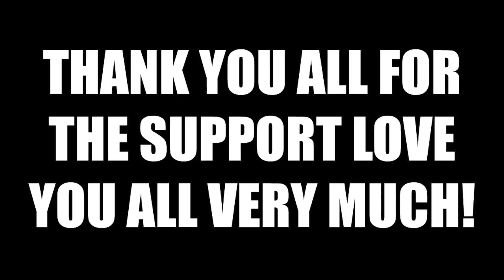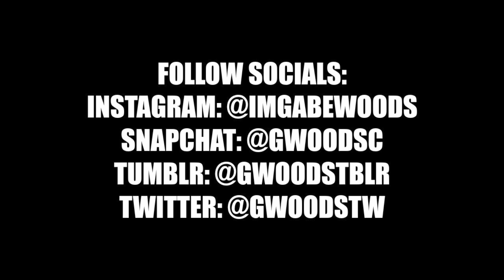GHOST SIGHTING! AND I GOT POSSESSED!!!!!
WARNING SCARY!

I GOT POSSESSED?!

WOW YOU MADE IT ALL THE WAY DOWN HERE THANKS FOR READING HAVE A BEAUTIFUL DAY!

CLICK BATE!